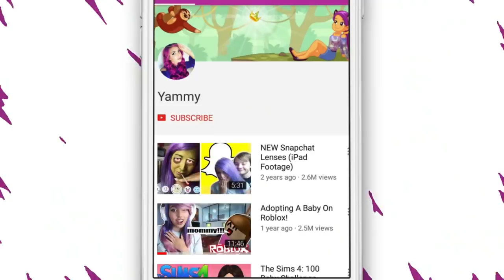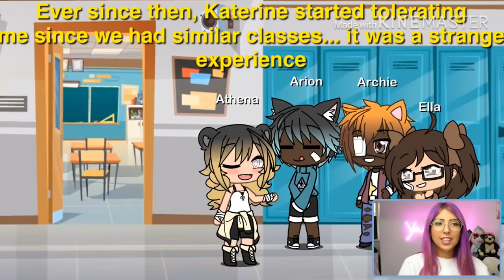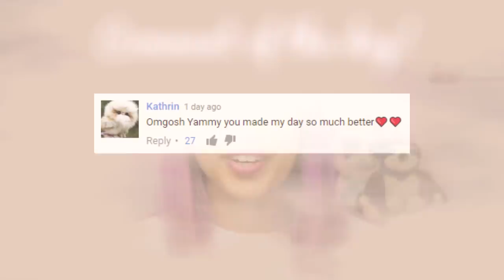Her Drawings Come to LIFE!😱 | Gacha Life Mini Movie Reaction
Today we're back reading another Gacha Life story! Anything I Draw Comes To Life... apparently..